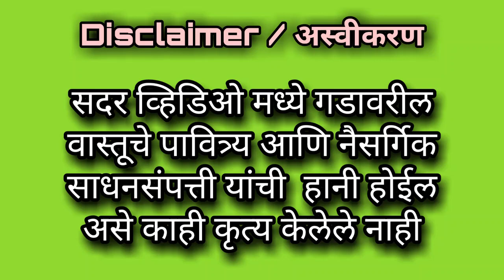ऐतिहासिक भैरवगड l साधनसंपत्ती आणि नैसर्गिक सौंदर्य , गवरेडे आणि धबधबा bhairavgad trakking part - 3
कणकवली तालुक्यातील नरडवे भेर्देवाडी येथील इतिहासाची साक्ष देणारा भैरवगड आणि थरारक पण ठेवढाच अल्हादायक ठरलेला पायथ्यापासून ते गडापर्यंतचा आमचा प्रवास आपण भाग १ मध्ये पाहिला. या व्हिडिओ मध्ये भैवनाथाचे मंदिर , समोरील दीपस्तंभ, शिवकालीन तोफा, वीरगळ ,गण  तसेच दूरवरील धबधब्यांच्या रांगा ,पसरलेली हिरवळ, गड नदीचे अस्तित्व आणि नरडवे गावचे धरण आपल्याला आकर्षित करून घेतात. पाण्याच्या टाक्या ज्या बारा महिने जंगली प्राणी आणि पर्यटकांची तहान भागवत असतात. तसेच मधेमधे गडावरील वसाहतीचे अस्तित्व दाखवणारे  घरांचे पावे बघावयासही मिळतात.

commedy videos👇🏼👇🏼👇🏼